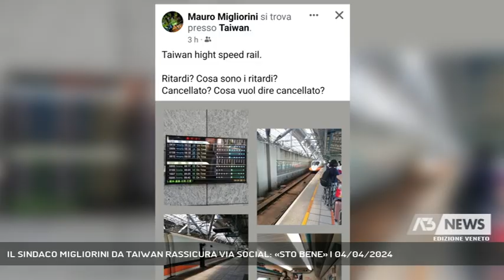IL SINDACO MIGLIORINI DA TAIWAN RASSICURA VIA SOCIAL: «STO BENE» | 04/04/2024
A3 NEWS Veneto 04/04/2024 - ASOLO - In missione a Taiwan per conto del Comune di Asolo, il sindaco Migliorini si è trovato nell'isola asiatica proprio nelle ore del sisma che l'ha colpita causando, finora, una decina di vittime e numerosi dispersi.   || In missione a Taiwan come presidente dellla rete Città Slow International, che raggruppa nel mondo circa 300 città del buonvivere, Mauro Migliorini, sindaco di Asolo, ha rassicurato tutti via social: la violenta scossa di terremoto che ha colpito l'isola, la più intensa degli ultimi 25 anni, di magnitudo 7.4 della scala Richter, si è verificata proprio in concomitanza della sua trasferta. Migliorini si trova nel sudest dell'isola, a una cinquantina di chilometri dall'epicentro del sisma, tuttavia racconta di aver avuto modo di confrontarsi con i sindaci delle sette città slow di Taiwan. L'isola tuttavia sta reagendo, lo stesso sindaco di Asolo ha sottolineato, in un altro post, l'efficienza dell'alta velocità ferroviaria malgrado il sisma. Non è stato dunque necessario sospendere la missione o anticipare il rientro, gli incontri proseguono: sullo sfondo, uno dei punti più caldi del pianeta a livello politico e ora anche delle cronache. - Intervistati MAURO MIGLIORINI - SINDACO DI ASOLO (Al telefono) (Servizio di Lina Paronetto) - Segui Antenna Tre anche sul digitale terrestre! Visita il sito